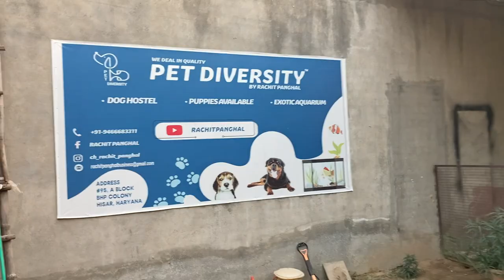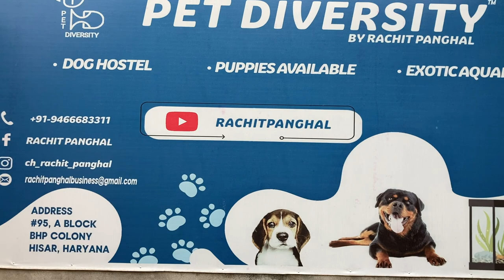apne dog ko ban hone se bachane ka trika